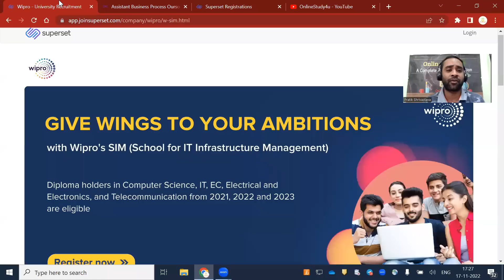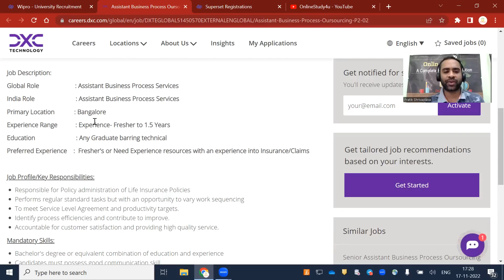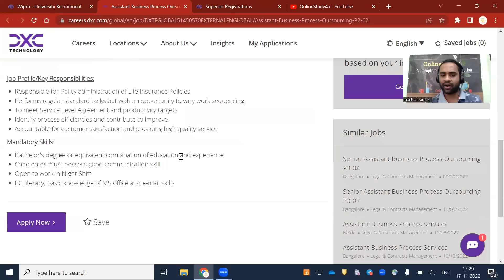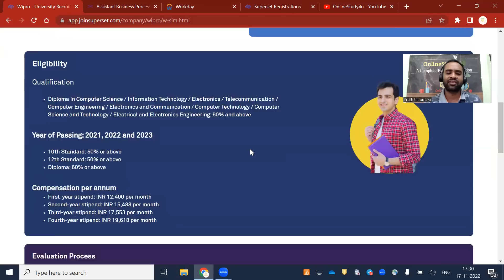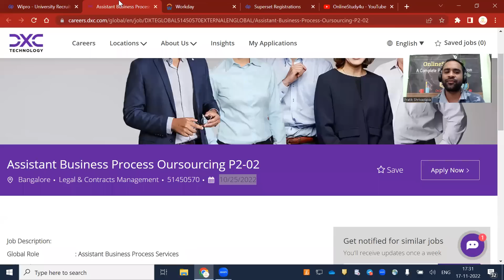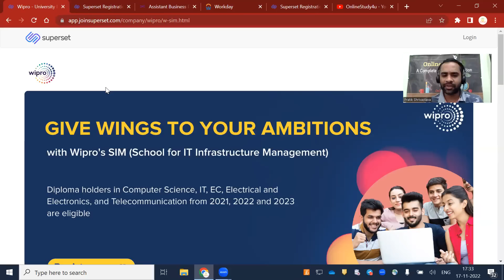Wipro & DXC Off-Campus Hiring 2020, 2021, 2022 & 2023 | No 60% Criteria | Any Graduate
TCS hiring
tcs hiring
software hiring
jobs freshers
fresher hiring
freshers hiring
Hiring freshers
STEP internship
product company
summer internship
off campus
freshers hiring
Hiring freshers
STEP internship
product company